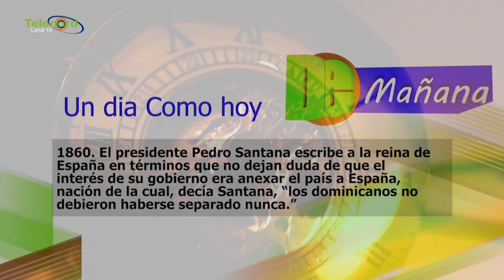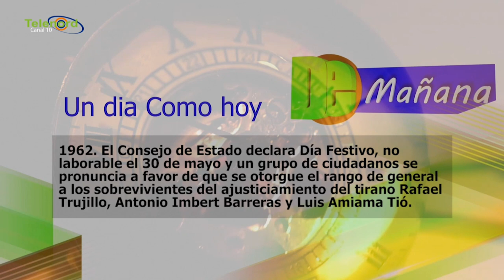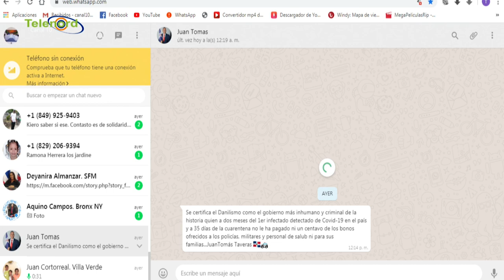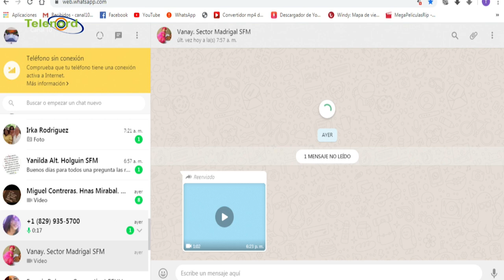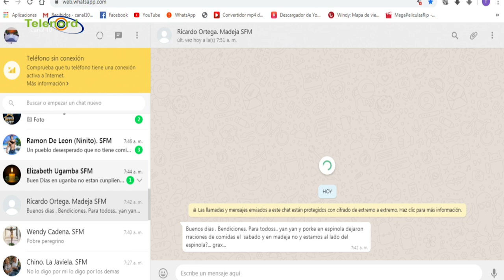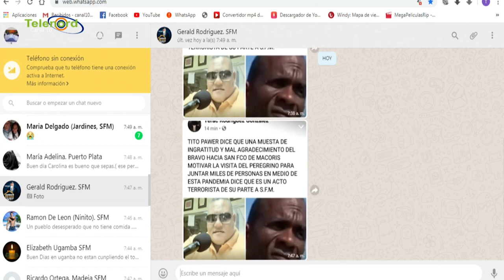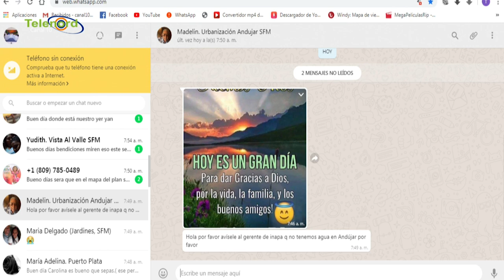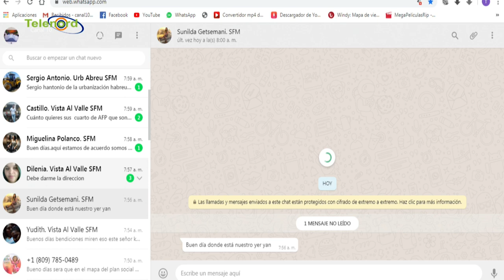De Mañana Lunes 27- 04- 2020